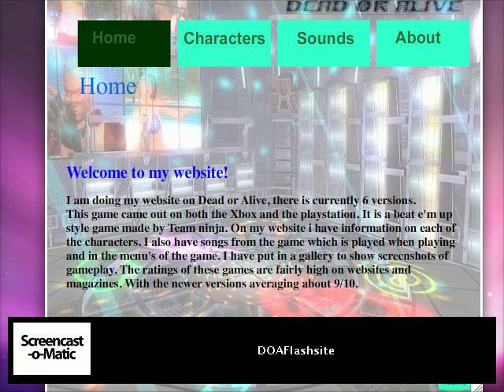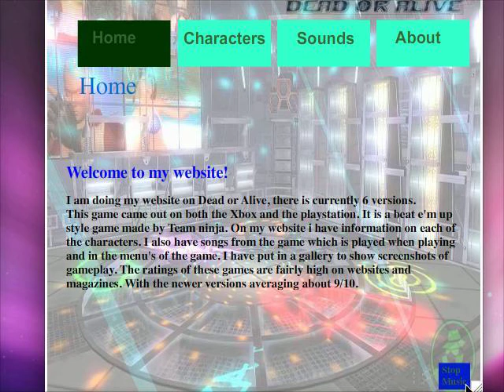Doa Flash Website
A Demo of a Website i made in Flash on the game Dead or Alive.